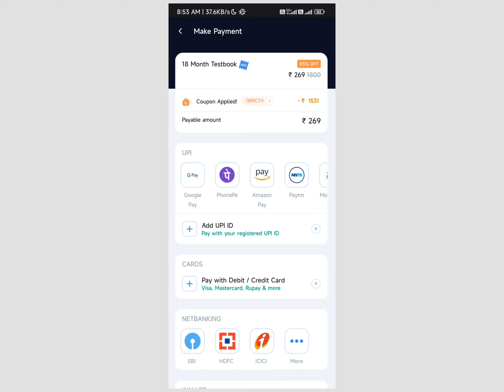Holi hungama sale testbook | testbook pass holi sale | holi testbook offer